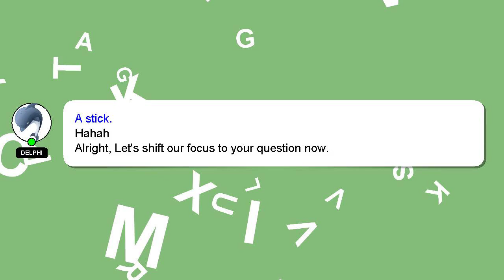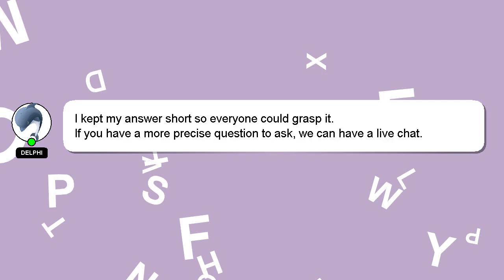How to convert cylindrical coordinates to rectangular coordinates?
Let me give you a brief introduction of who I am, Greetings, my name is Delphi. I help you answer your questions. - How to convert cylindrical coordinates to rectangular coordinates?

*2 What we are experimenting :*